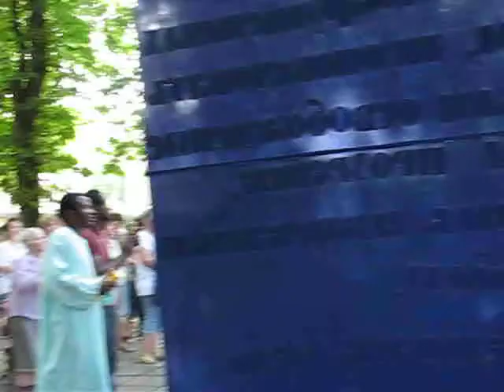MVI_0734.AVI Hallelujah therfs